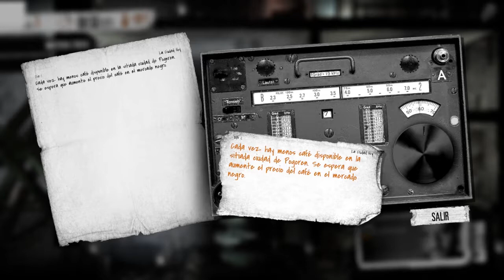This War of Mine Stories - Fathers Promise - ¿Quien se robo a mi Hija? - Episodio 1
Comienzo de una nueva serie, This war of mine - Fathers Promise cuenta la historia un padre en medio de la una guerra intentando salvar a su hija enferma, cosa mas triste que esta no hay. Espero que les guste!

►Partner: No tengo actualmente.